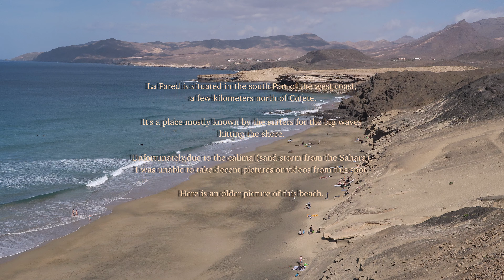Fuerteventura South and West coast 4k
Jandia Morro Jable El Cotillo fuerteventura 4k